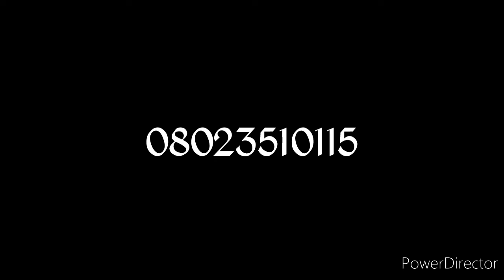Luli central parish crusade